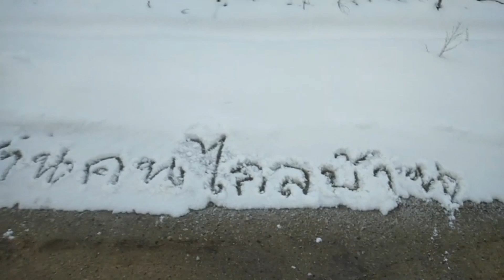ทดสอบว่าวสองห้องขนาด110ซม.กับสนูลั่นทุ่งคนเกาหลีถึงกับงง!เล่นว่าว